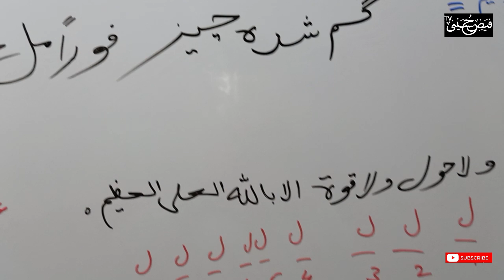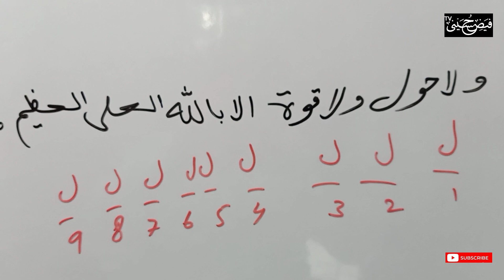Gum Shuda Cheez Foran Mil Jaye | Jaffar Gulfam Ali Hussaini | FayzeHusayni